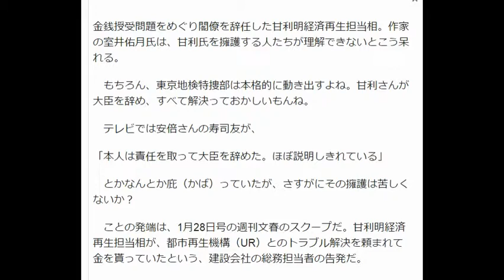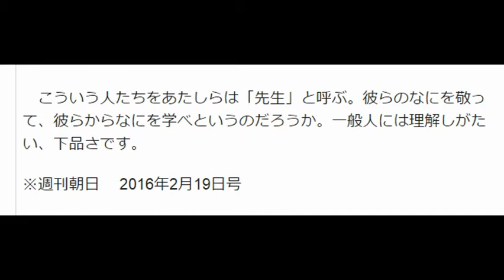もらったら、完璧にあっせんだ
室井佑月　甘利元大臣を庇う自民・山東会長に絶句「ゲスの極み」に「両成敗」って！〈週刊朝日〉
dot. 2月15日(月)7時8分配信

金銭授受問題をめぐり閣僚を辞任した甘利明経済再生担当相。作家の室井佑月氏は、甘利氏を擁護する人たちが理解できないとこう呆れる。

　もちろん、東京地検特捜部は本格的に動き出すよね。甘利さんが大臣を辞め、すべて解決っておかしいもんね。

　テレビでは安倍さんの寿司友が、

「本人は責任を取って大臣を辞めた。ほぼ説明しきれている」

　とかなんとか庇（かば）っていたが、さすがにその擁護は苦しくないか？

　ことの発端は、1月28日号の週刊文春のスクープだ。甘利明経済再生担当相が、都市再生機構（UR）とのトラブル解決を頼まれて金を貰っていたという、建設会社の総務担当者の告発だ。

　政治家や秘書が口利きの見返りに報酬をもらったら、完璧にあっせんだ。

　だいたい、そういう口利きで黒を白にできる態勢ってどうなのか？　ニュースでは建設会社が払った金額ばかりが問題とされているが。

　URって国交省が所管しているところじゃん。官僚の天下りが多い団体じゃん。建設会社から金をもらい、天下りの多いURに圧力をかけ、URは我々の血税をふんだんに使った――そこがいちばん問題ではないの？

　甘利さんは秘書のせいにして、この問題を終わらせたいみたいだが、この問題は秘書の使い込みなどといった小さなことじゃないと思う。

　それにしても、ヤ○ザと政治家にものを頼んではいけないという親の教えは正しかった。ヤ○ザと政治家は、人の弱味が飯のタネ。弱味を見せたら最後、ケツの毛まで抜かれる、ってなことを教えられたっけ。

　今の世の中、そんなことをいったらヤ○ザ屋さんに怒られるかな。彼らは税金で食ってないし、国家権力に守られてないし、堂々と悪いことをシノギにしてるって自覚があるわさ。

　文春によれば、甘利さんは直接現金を、そして秘書は現金＋フィリピンパブでの接待や、ほかの人に渡す商品券まで、何度もたかったみたいだ。品性を疑うわ。

　何度も札束をもらって「記憶にない」ってどういうこと？　別件もありすぎて、一件一件覚えちゃいないってこと？

　なのに、甘利さんを庇いたい人は多くてさ。

　自民党の高村正彦副総裁は、

「録音されていたり写真を撮られていたり、罠を仕掛けられた感がある。罠のうえに周到なストーリーが作られている」

　といっていた。

　自民党山東派の山東昭子会長に至っては、

「政治家自身も身をたださなければならないが、告発した事業者のあり方も『ゲスの極み』。まさに『両成敗』という感じでたださなければならない」

　……絶句。笑って誤魔化そうとする作戦だった？　スベりましたな、完全に。

　こういう人たちをあたしらは「先生」と呼ぶ。彼らのなにを敬って、彼らからなにを学べというのだろうか。一般人には理解しがたい、下品さです。

※週刊朝日 　2016年2月19日号